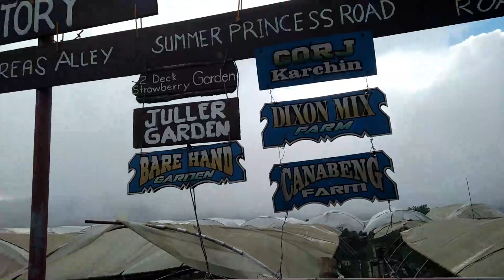SENIORS LIFE - #56 Trinidad Valley Strawberry Farm Tour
Strawberries anyone?  A popular crop grown on the mesa atop the mountainous area of Benguet - La Trinidad Valley, better known as the salad bowl in Baguio.  This vlog shows how it is grown and takes a snip of the activities of people during her visit, take a look ...